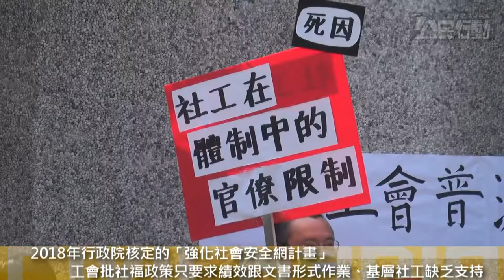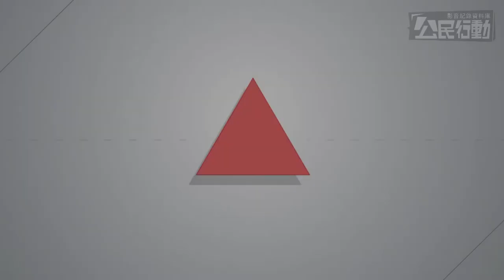2022.07.29 社工工會集結衛福部辦普渡 提社安網計畫三大問題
7/29是農曆鬼門開，臺北市社會工作人員職業工會號召來自全台的8個社工工會前往衛福部，為了在政府「社會安全網」政策底下身心受創的社工們舉辦「普渡法會」，並說明「社會安全網」政策造成社工陣亡的三大原因，使得社安網失靈。

臺北市社工工會近兩個月也在網路發布了「一百個社工陣亡的故事」圖文連載，今天提出了36位基層社工的心聲作成「生死簿」陳情書，向主管機關衛福部提出訴求。各工會集體向衛福部呼籲，應全面檢討社安網計畫對社工造成的影響，並重新檢討社福方案委託對於民間非營利組織的影響，建造更適合社工發展職涯的多元管道，對於社工相關專業發展及勞動議題應採納基層社工意見，找社工工會一同協商。